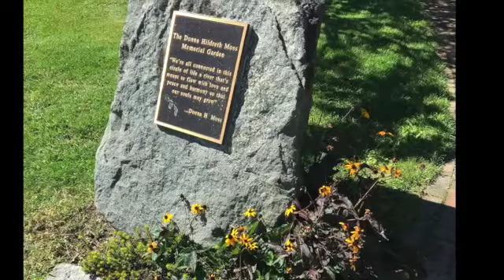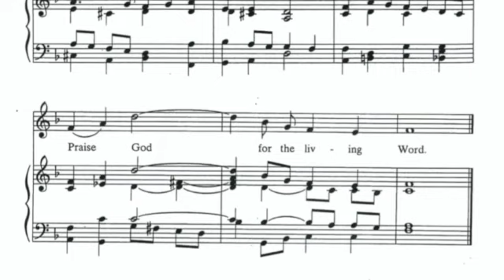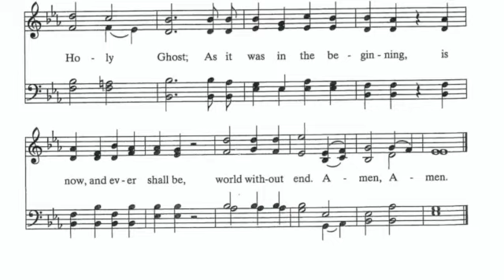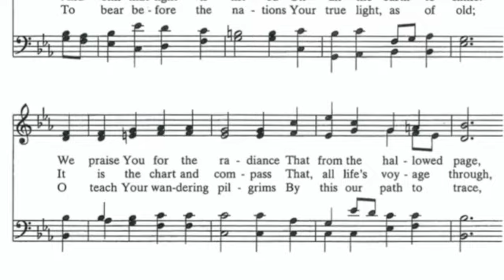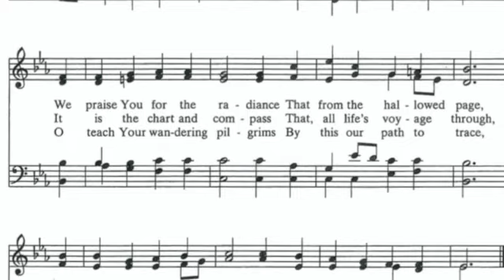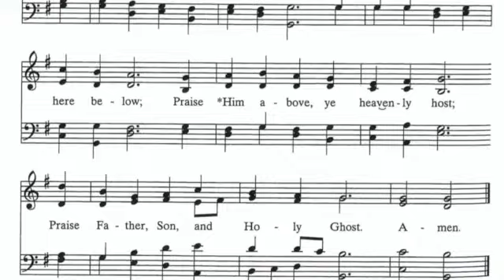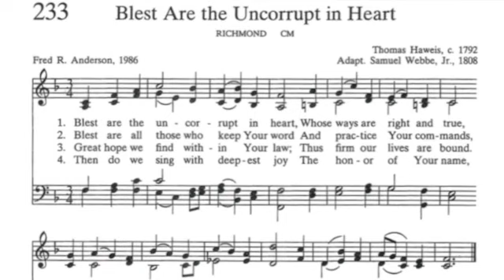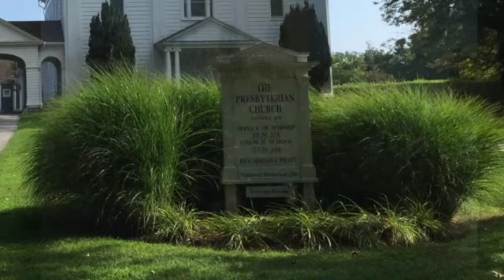Morning Worship for October 11th; “I Believe in the Bible”